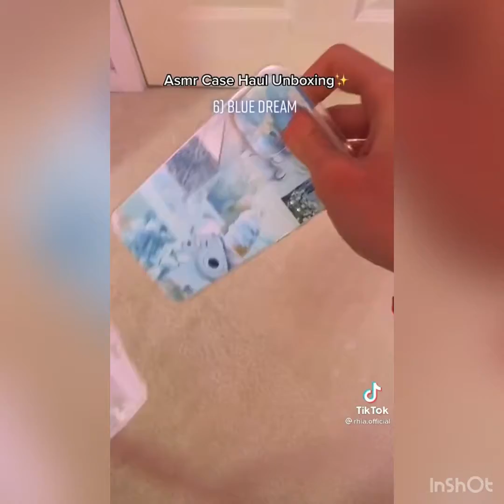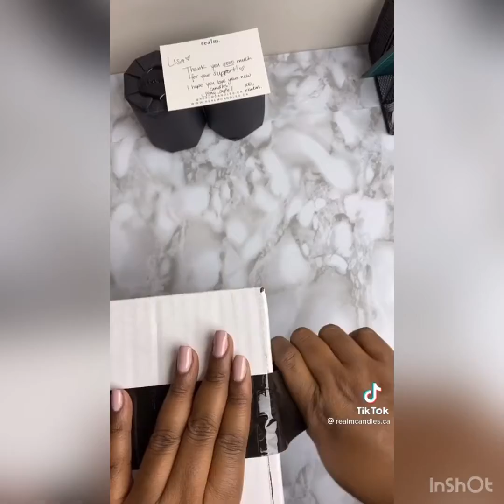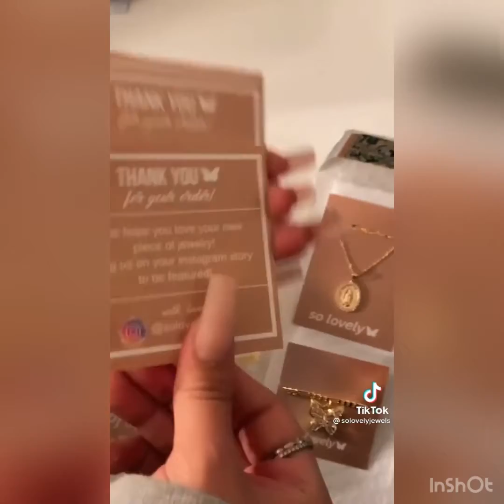ASMR Packing Videos| Business Ideas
In this video you hear asmr packing and get business ideas i 2022. I will also show ideas on packaging and materials. This is great for high school and college students ( or above) to take part in something like this. It is easy and you already have great resources and know what people your age like.

• Are you starting a business? If so, let’s connect let me know, I would love to support!
• I appreciate you for helping me grow and I hope you are successful in your business. Your likes, subscriptions and comments will help my channel grow so I would really appreciate it.

 In this video, I have some small businesses that can inspire you to learn about a specific niche or help you figure out a new way of offering solutions for your community, peers or help the world be a better place by solving a problem.  If you are interested in business that do not require much to start there are plenty of social media tools that provide tons of information and if you would like more I would be happy to create some for you.
Always remember that YOU GOT THIS. STAY FAITHFUL, TRUST YOUR HIGHER POWER and know that you are here to make a change, stay consistent.